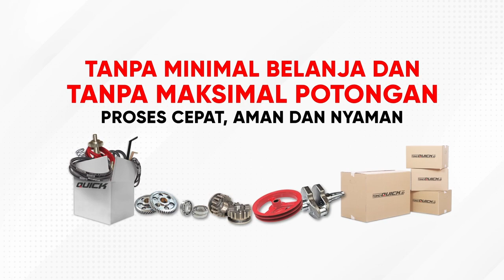TUNTAS SAMPAI PINGGIR PEMATANG, MENGURANGI TENAGA MENCANGKUL | SIDE HITCH TRAKTOR KRONOS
Kendala yang sering dialami oleh traktor berjenis rotary adalah tidak mampu mencacah tanah (menggarap lahan) sampai di area yang dekat dengan pematang dikarenakan ada jarak selebar tapak roda antara tanah yang sudah dicacah rotary dengan pematang.

Oleh karena itu, Quick Traktor memberikan solusi dengan meluncurkan perlengkapan (implement) tambahan berupa Hitch Samping (Side Hitch) yang bisa dipasang bajak singkal. Implement ini berfungsi untuk membajak bagian pinggir pematang yang tidak bisa dijangkau oleh rotary.

Bagaimana kehebatan Quick Kronos setelah ditambahkan implement ini? Mari kita simak video ini Pak Bos!

Ingin uji coba langsung di lahan Anda? Kunjungi atau WA kami di nomor 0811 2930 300 atau 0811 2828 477. Informasi produk lain bisa klik

Facebook Resmi: Quick Traktor
Youtube Resmi: Quick Traktor
Instagram Resmi: Quick Traktor
Toko Online Resmi: tokoquick.id